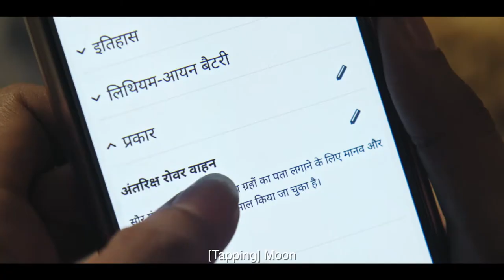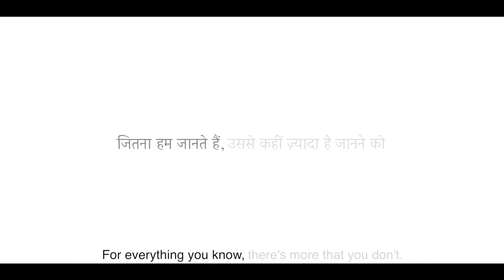विकिपीडिया - एकतारा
विकिपीडिया पर किसी एक सवाल के जवाब की खोज हमें कई खुशनुमा खोजों तक ले जाती है।
देखिये कैसे नवयुवती मीठी अपने आस पास की दुनिया को जान कर, ज्ञान के अद्भुत सफर पर जाती है।

Finding the answer to a question on Wikipedia leads to many happy discoveries. Watch how young Mithi goes on a journey for knowledge as she learns more about the world around her.